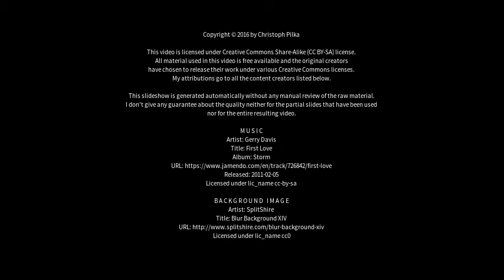Best places to visit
Best places to visit - Albuquerque (USA) Best places to visit - Slideshows from all over the world - City trips, nature pictures, etc.